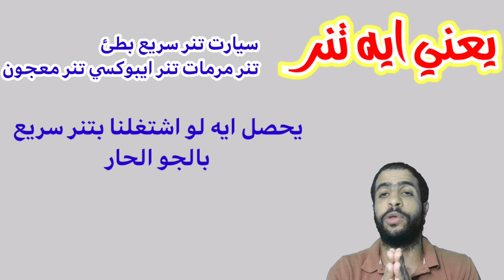thinner fast slow | يعني ايه تنر|شرح ثنر السيارات|تنر سريع ثنر بطئ|تنر الفيلر|تنر الايبوكسي